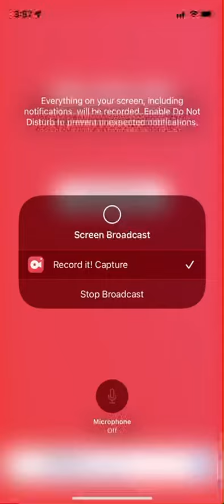The fruit McDonald’s meal healthy